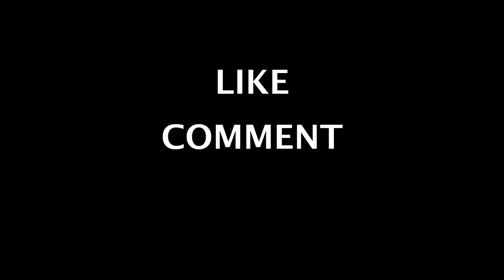Worlds First down the Beach?!?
Had an amazing training session down the beach in Barcelona with @elis_torhall and @hanneslarsson defiantly check those guys out! Also snuck in a Gym session with @leokirby to revisit some old skills.

@mattiagerminiasi [on Instagram]